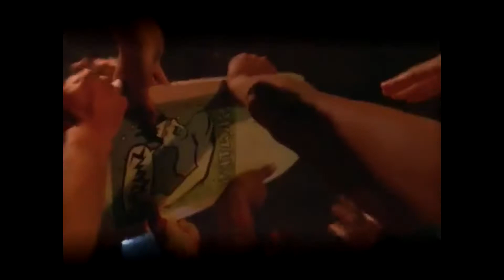RED HOT CHILI PEPPERS (RHCP) | МИРОВАЯ СЛАВА | Ч.3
Третья часть о легендарных Red Hot Chili Peppers (RHCP). После трагической потери Хиллеля Словака, группа разваливается. Джек Айрон тоже ушёл, Кидис и Фли думаю распустить группу. Невероятная история группы прямиком из калифорнии, рассказанная моим невероятно сексуальным голосом. Enjoy :)

00:00 Всем рок привет !
00:30 Жизнь Кидиса и Фли сразу после трагической смерти Словака
01:58 Джон Фрушанте в теме
03:31 Новая жизнь Кидиса и кто такой Чэд Смит
04:12 Начало работы над "Mother's Milk" и выход альбома
05:08 Поиски нового лейбла
06:19 Работа над пятым альбомом
07:11 История написания "Give it away" и "Under the Bridge"
08:30 Выход "Blood Sugar Sex Magik", Nirvana и первый уход Фрушанте
12:01 Поиски, поиски, поиски нового гитариста
12:50 Дейв Наварро
15:22 Об альбоме "One Hot Minute"
18:00 Ужасный период в жизни Джона Фрушанте
19:55 Возвращение Джона и "Californication"
20:25 Прощаемся... На время)